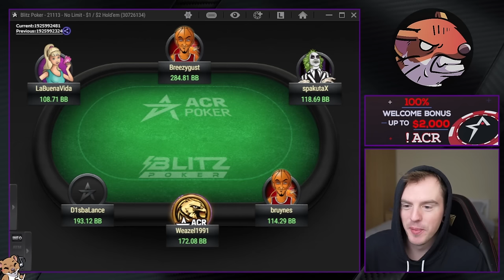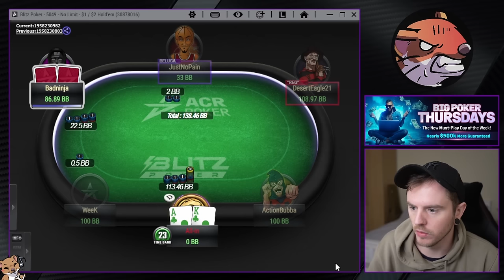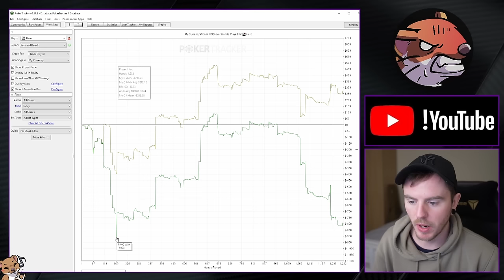The UNLUCKIEST Cash Game Streamer Ever?!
The title is a joke boys, simmer down

Another set of highlights from the 200NL Rush tables on GGPoker, and the 200NL Blitz tables on ACR. More absolutely NONSENSE runouts, just standard Friday business

The application used at the end for reviewing hands is GTO Wizard.